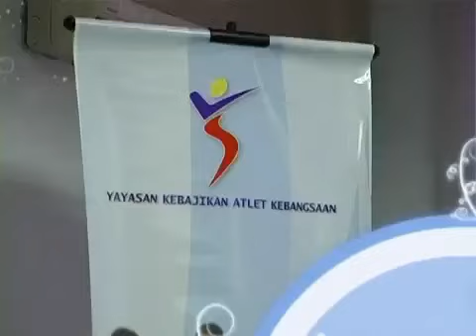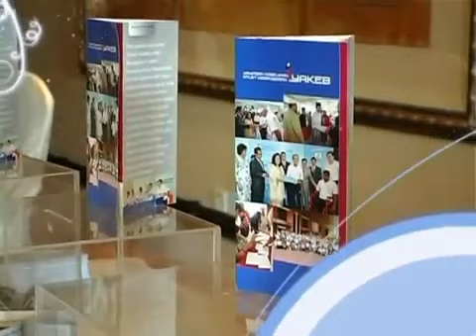YAKEB : Program Amal UM-YAKEB 2010